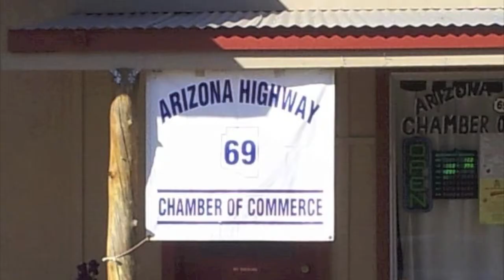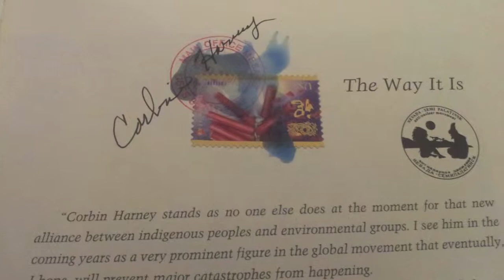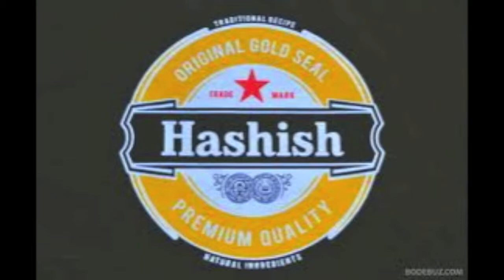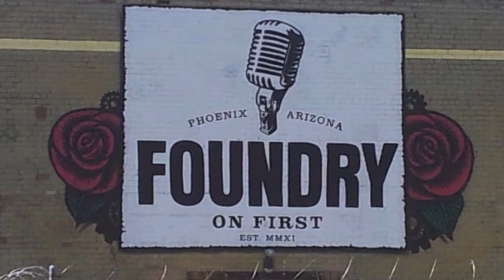Arizona Pounds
RasC (Aka DJ HashIsh) The American Lion, wit' special guest Nucleous (Aka) Yahlove, wit' Guest Christopher Haskins, Guest Brandon Wilson, Beat Produced by Luke Gilbreath (Aka)  Cerious Diesel.  Wit' Guest Jessica da'luca on vocals.

Music Video Produced by Cedar Sky (Aka) RasC-DJ HashIsh-The American Lion